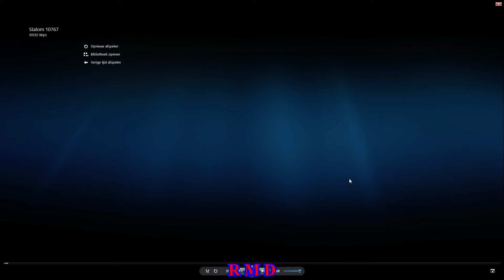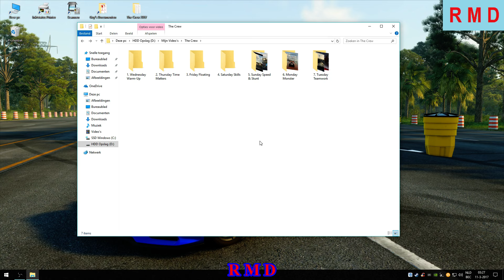The Crew CAU - "Mean Streets" SQ : Saturday Skills (BUG REPORT)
In this video : Doing my runs in the skill tests, but this week, it's total BS once again, even controversial for the speedskill, because scores are set with gamebugs, as I'll demonstrate. (This video will be sent to the devs directly to report these issues and hopefully the Summit competition will be updated asap)